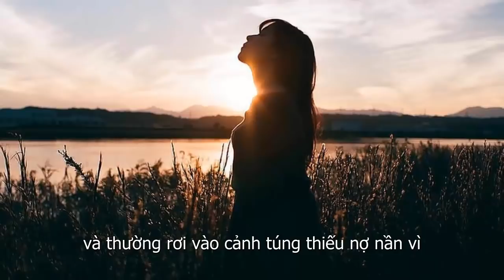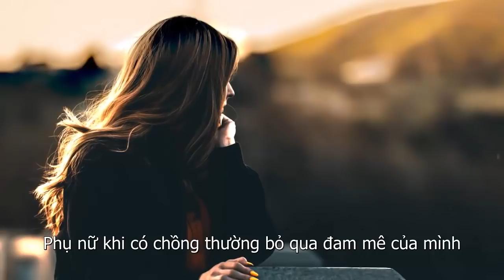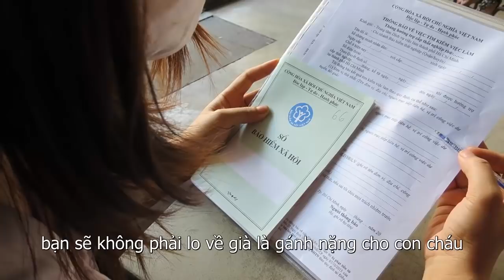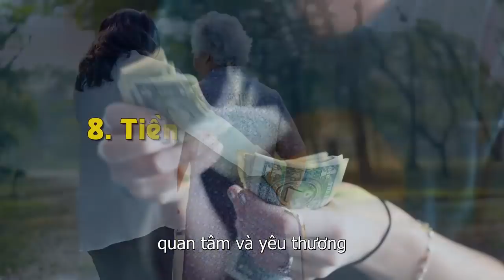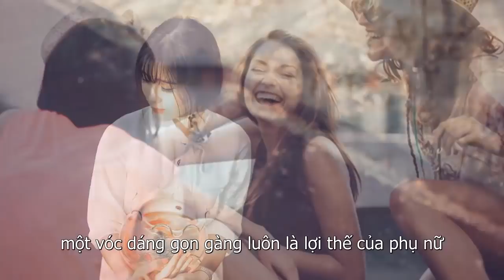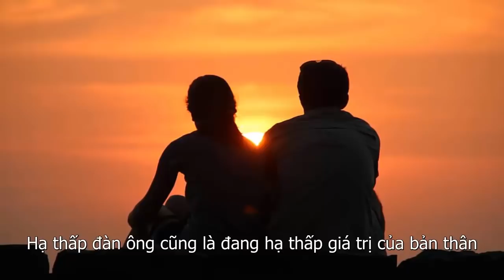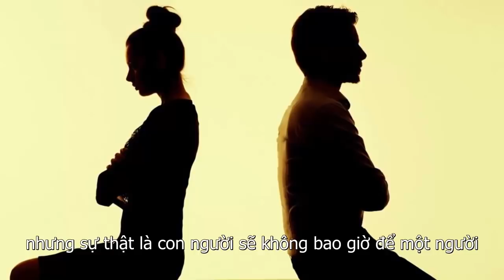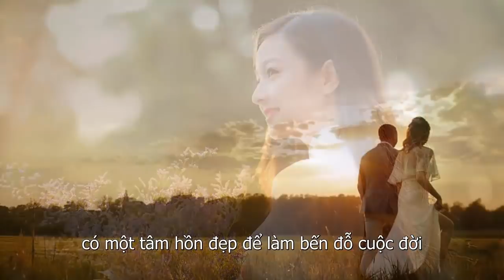Phụ Nữ Biết Ném Tiền Vào 8 Chỗ Này Về Già Rất Sướng